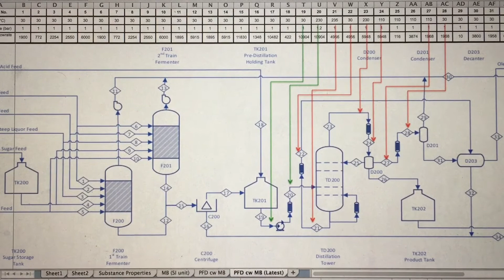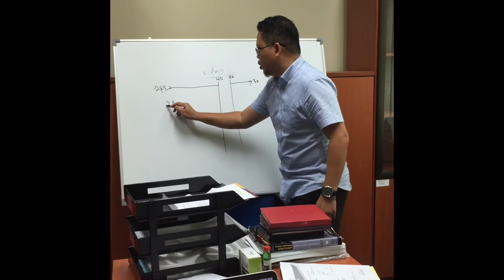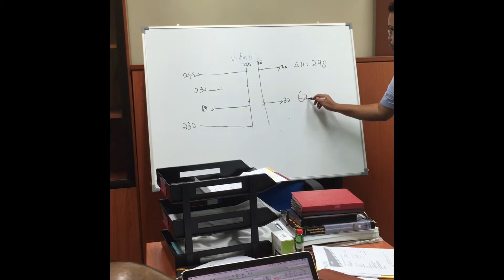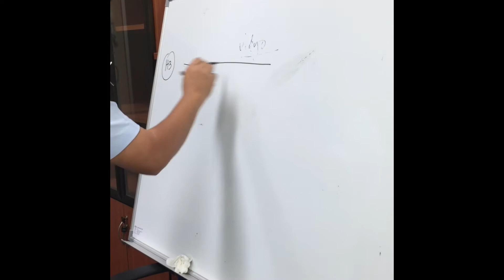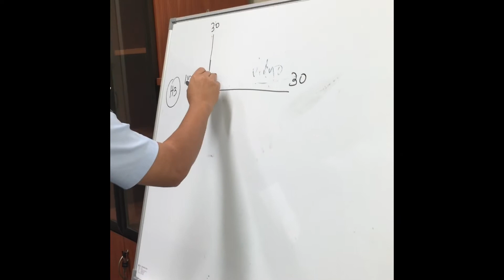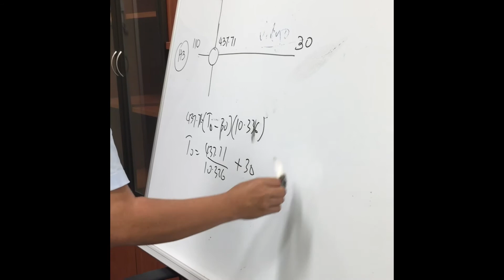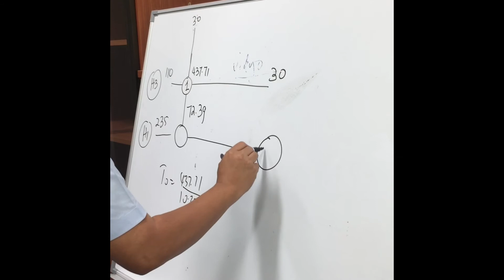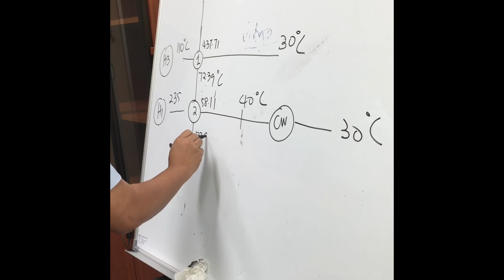Heat Integration Calculation & HEN Calculation.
Course : Chemicals Engineering
Subject : PD2 - Project Plant Design.
Title : BDO Plant Design Project UTM2020